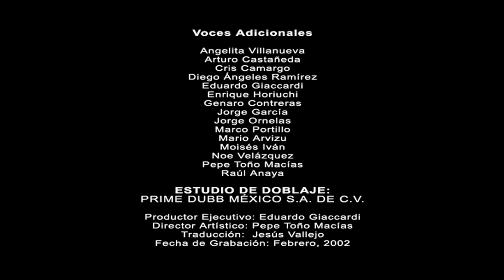Cierre DVD La Era de Hielo 2005 (Argentina)